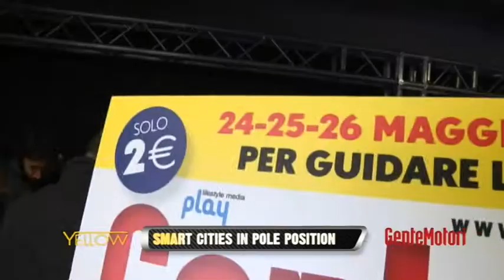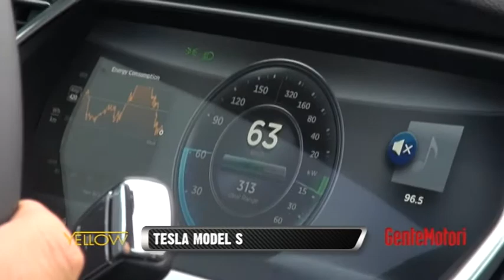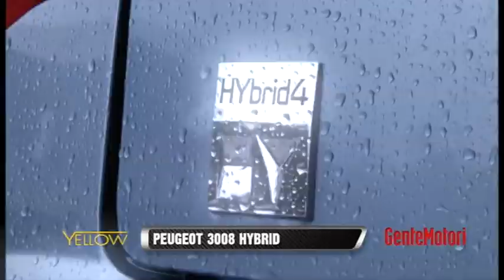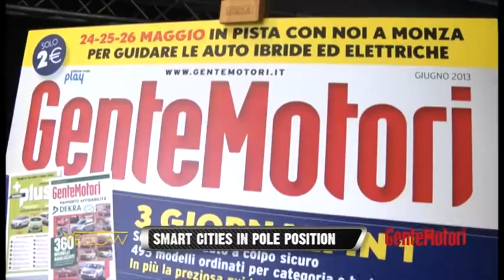Gente Motori a Smart Cities in Pole Position 2013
All'autodromo di Monza una due giorni all'insegna della mobilità green